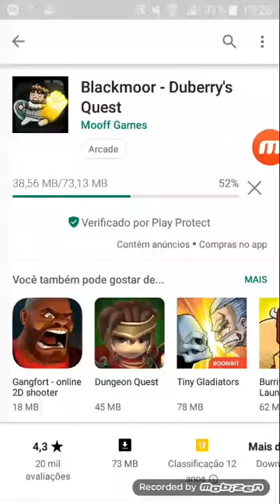11 de abril de 2019